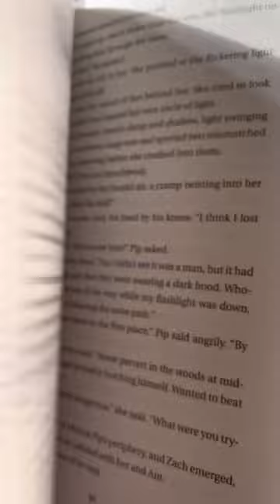A good girls guide to murder book aesthetic🖤